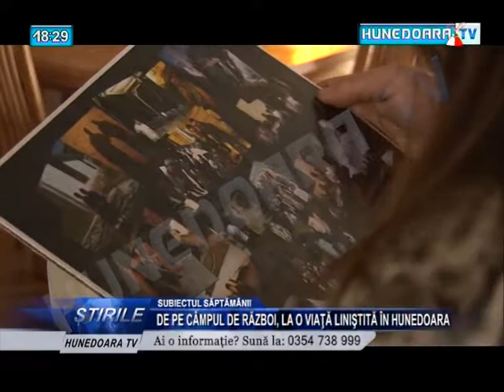DE PE CÂMPUL DE RĂZBOI, LA O VIAŢĂ LINIŞTITĂ ÎN HUNEDOARA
Alaturi de soldati, imbracat in echipament militar si cu camera in mana, si-a riscat viata pe campurile de lupta pentru a transmite intregii lumii ce se intampla in acele locuri. A fost in Irak, Afganistan, Kuveit, Israel, Albania, Sierra Leone si multe altele, adica in aproape toate zonele de razboi din ultimii ani. Dupa mai bine de 20 de ani de cariera a decis sa renunte la meseria de operator si a ales o viata linistita, alaturi de familie, in satul hunedorean Barcea Mica. Este vorba despre irlandezul Colin Hamilton, fost cameraman de razboi la unul dintre cele mai mari posturi de televiziuine de stiri din lume.